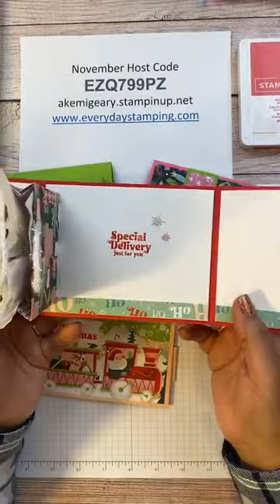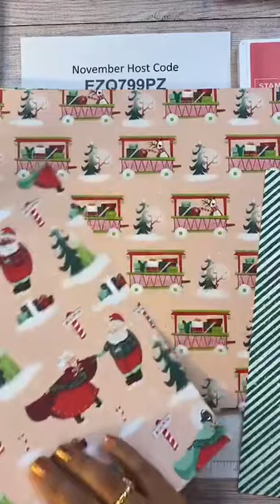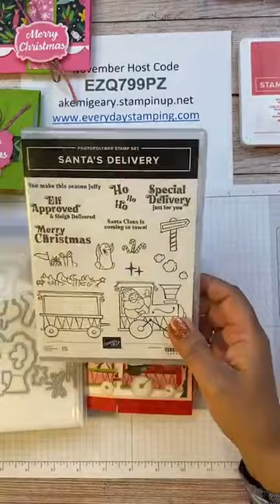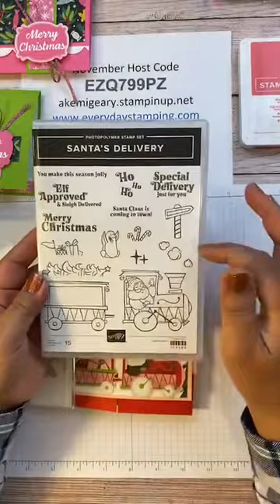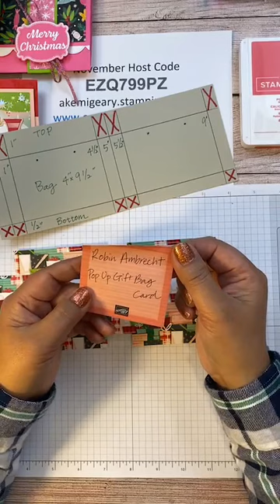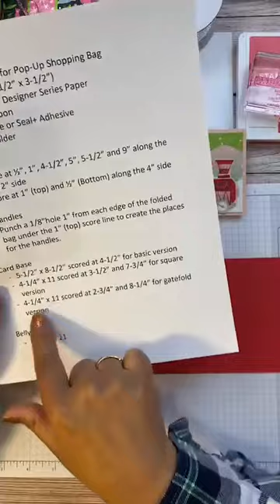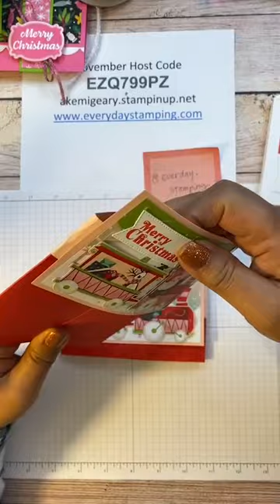（日本語）Instagram Live 11/01/22 Pop-Up Bag Card with Santa’s Express DSP from Stampin’ Up!